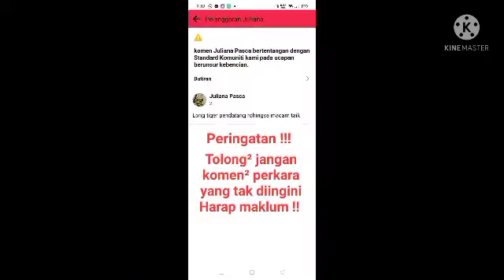Meme bintang kecil#7